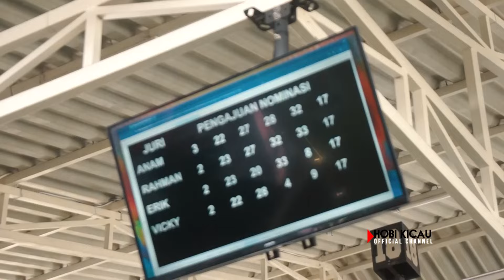TIAP EVEN BAWA TROPI DAN HADIAH BANYAK